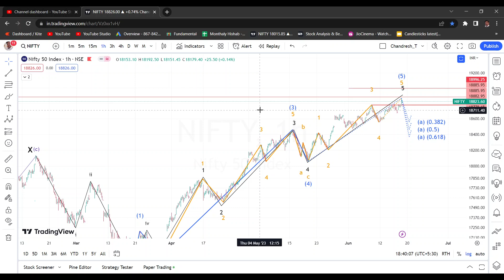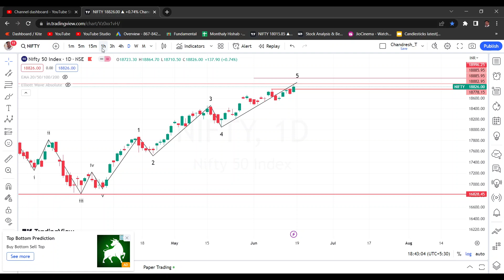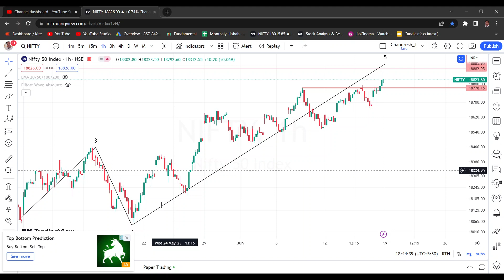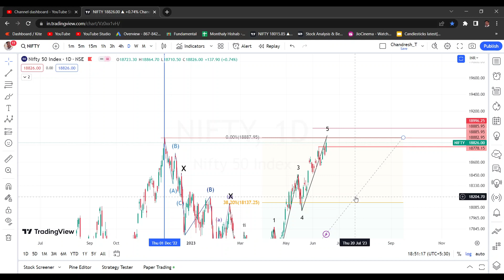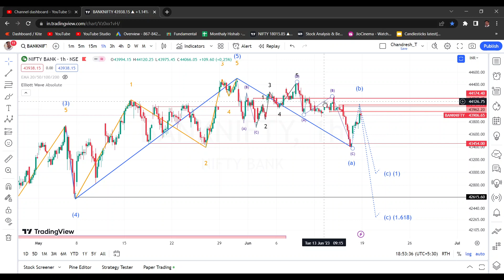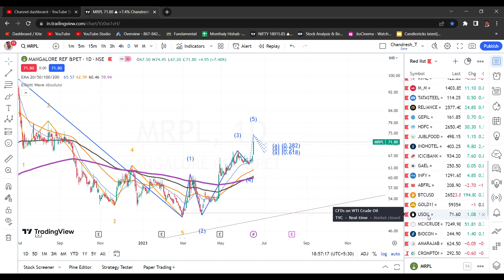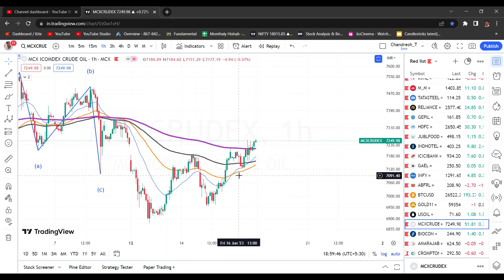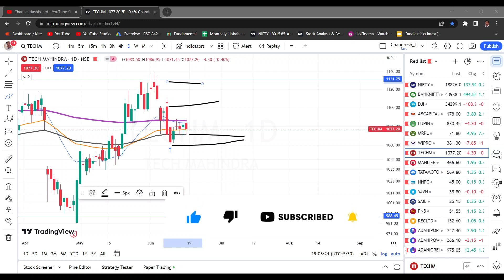ये 5th wave खत्म काहे नहीं होता ? ElliottWave Theory || correction के लिए तैयार हो जाओ..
Chanpter
00:00 Intro
01:30 Nifty
10:08 Bank Nifty
13:50 DJI
16:11 TTML
18:12 BITCOINUSD
18:50 GOLD
19:46 USOIL
20:28 MCXCRUDE
22:00 TECHM
24:00 END